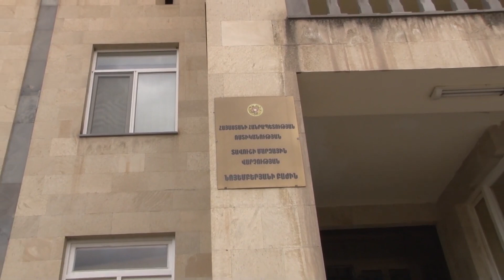Նոյեմբերյանի ոստիկանները բացահայտեցին «անհաղորդում» դանակահարությունը